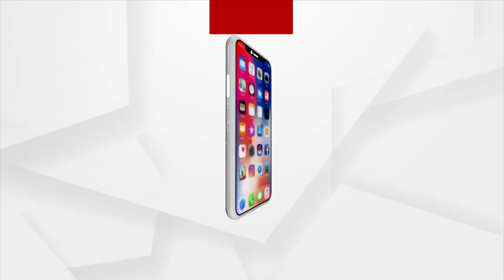ARGUS MADHYANA KHABAR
+ କାର୍ଗିଲ ବିଜୟ ଦିବସରେ ସହିଦଙ୍କୁ ଶ୍ରଦ୍ଧାଞ୍ଜଳି
+ ରାଜ୍ୟରେ ପୁଣି 62 ଜୀବନ ନେଲା ଭାଇରସ
+ ଅଲିମ୍ପିକ୍ସର ଚତୁର୍ଥ ଦିନରେ ଭାରତକୁ ମିଶ୍ରିତ ଫଳ
+ ଆଜିଠୁ ଖୋଲିଲା ସ୍କୁଲ
+ ବୋଲବମ୍ ପାଣି ଉଠାଇବାକୁ ଯାଇଥିବାବେଳେ ଅଘଟଣ
+ ଶ୍ରାବଣ ମାସର ପ୍ରଥମ ସୋମବାର